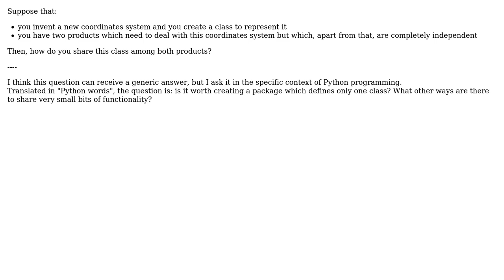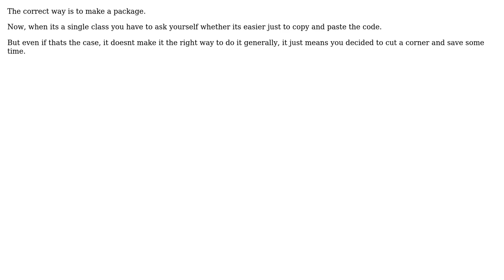Software Engineering: Share some small bits of functionalities across packages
With thanks & praise to God, and with thanks to the many people who have made this project possible! You are responsible for your own actions.